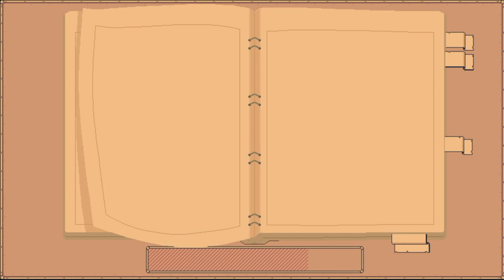Episode 45 Die Elfen des Waldes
Kaum angekommen im Gashoker-Forst, sind schon die nächsten Probleme in Sichtweite ... oder ... eigentlich nicht zu sehen.

Artwork © [2023] Ulisses Spiele.  DAS SCHWARZE AUGE, AVENTURIEN, DERE, MYRANOR, THARUN, UTHURIA, RIESLAND und THE DARK EYE sind eingetragene Marken der Ulisses Spiele GmbH, Waldems. Die Verwendung der Grafiken in diesem Video erfolgt unter den von Ulisses Spiele erlaubten Richtlinien für Videoinhalte. Eine Verwendung über diese Richtlinien hinaus darf nur nach vorheriger schriftlicher Genehmigung der Ulisses Medien und Spiel Distribution GmbH erfolgen.

Alle im Video getroffenen Aussagen dienen lediglich der Unterhaltung, keine der gesprochenen Worte hat das Ziel Personen in welcher Art auch immer negativ zu beeinflussen. Wer mit der "derben" Sprache keine Berührungspunkte hat, wird dringend empfohlen die Videos zum eigenen Wohl zu meiden.